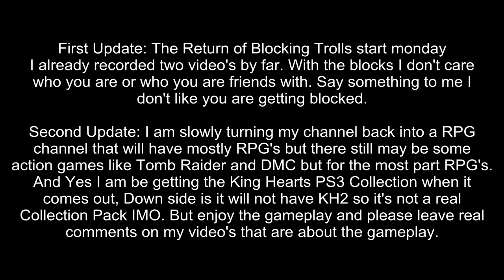Channel Update 3-3-2013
Just a fast text update saying my blocking trolls will return soon and that my channel will be during mostly RPG's with some action games